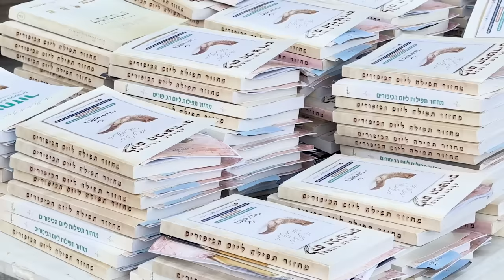🇮🇱 Izrael, rok 5784. Puste ulice, lewica przegania żydów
W Izraelu jest rok 5784. Żydzi obchodzą Jom Kipur, ulice Tel Awiwu na jeden dzień stają się zupełnie puste. Wielkie, niemal półmilionowe miasto cichnie. Wieczorem wyznawcy judaizmu gromadzą się na wspólnej modlitwie na jednym z głównych placów miasta. Spotkanie zostaje jednak zakłócone przez manifestację lewicy, która nie chce, by modły odbywały się w publicznych miejscach.
W czasie modlitwy żydzi separują się barierą - kobiety modlą się po jednej stronie, mężczyźni po drugiej, co przez wielu uważane jest za segregację ze względu na płeć. Władze Tel Awiwu zgodziły się na modlitwy tylko jeśli nie będzie bariery.
Kiedy przybyliśmy na plac na obchody Jom Kipur, wyglądało na to, że organizatorzy dostosowali się do zarządzenia władz miasta i barier nie ma. Jednak kolejnego dnia dowiedzieliśmy się, że postawili jednak symboliczną barierę zrobioną z flag Izraela, która przed naszym przybyciem została rozszarpana przez lewicowych aktywistów. Aktywiści ostatecznie nie dopuścili do modlitw w centrum miasta.

★ podobał Ci się materiał? Może chcesz mi postawić wirtualną kawę? ★

★Mam dla Was 50 euro zniżki na wybrany kurs językowy z native speakerami ★

★ Jeżeli interesuje Cię tematyka górska, zajrzyj na mój drugi kanał Razem NaGrani ★